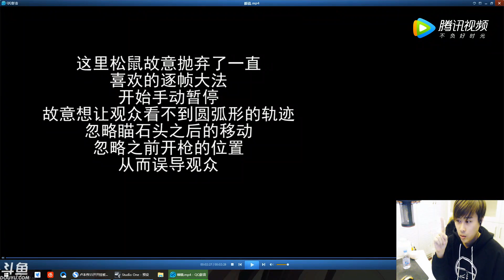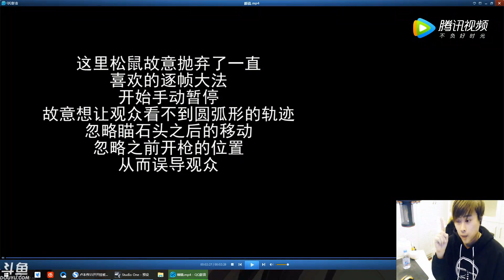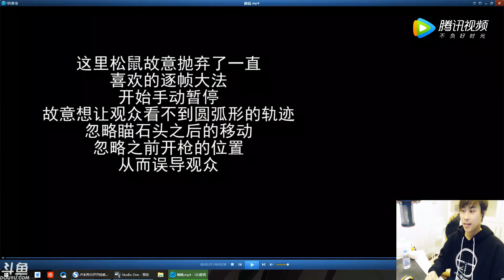五五开：我明天拿到调查令 我只要你一个道歉和这个数目赔偿 吃鸡